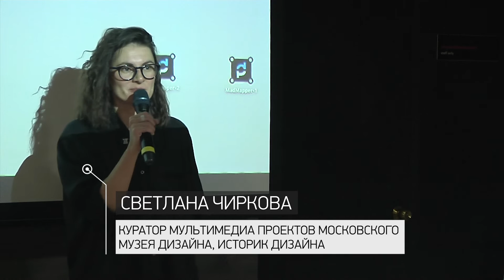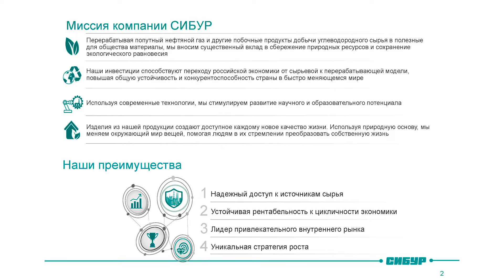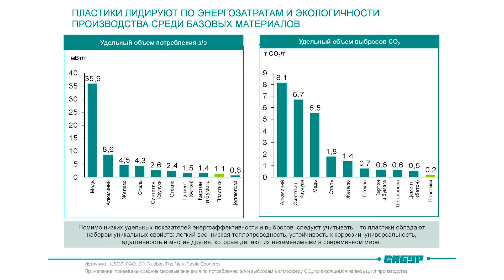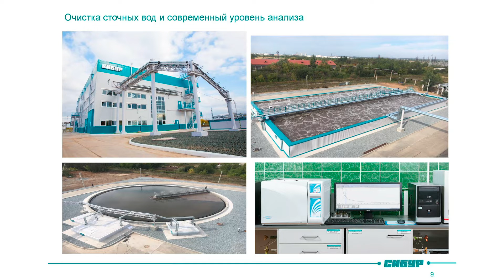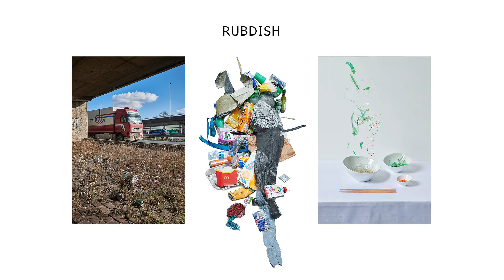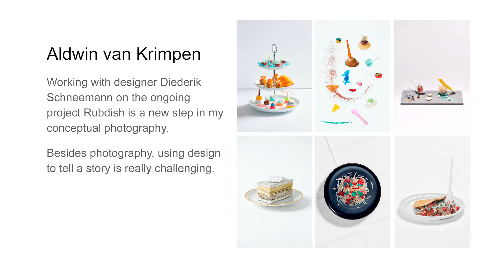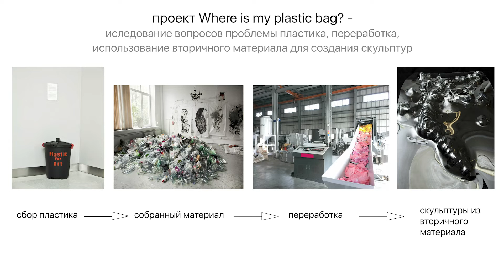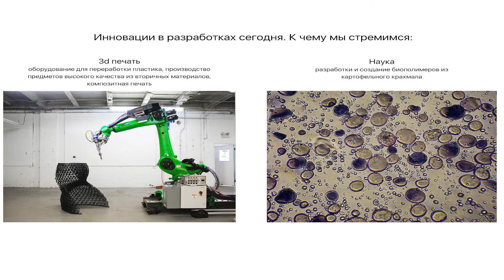ДИЗАЙН И ЭКОЛОГИЯ | Круглый стол | Московский музей дизайна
Круглый стол "Дизайн и экология" в рамках выставки Московского музея дизайна ФАНТАСТИК ПЛАСТИК от 29 августа 2019

♻️ Пластик всегда был технологически универсален для дизайна. Сегодня этот материал переживает новый расцвет, но в несколько ином качестве - всё больше дизайнеров и дизайн-студий, специализируются исключительно на переработанном пластике.
Причины такого интереса к новому материалу - почти неограниченные возможности и повышенное внимание дизайн-сообщества к экологической ситуации в мире.

😊По инициативе Московского музея дизайна в Перми состоялся круглый стол «Дизайн и экология», на котором мы обсудили существующие проблемы, связанные с переработкой пластика, и международный и российский опыт в этой сфере, примеры успешной переработки и вторичного использования пластика. Проект реализован при поддержке СИБУРа в рамках благотворительной программы «Формула хороших дел».

Участники:
Дизайн-студия SCHNEEMANN, дизайнер ДИДРИК ШНЕЕМАН
и фотограф АЛЬДВИН ВАН КРИМПЕН (Нидерланды)

СВЕТЛАНА ЧИРКОВА, куратор мультимедиа проектов Московского музея дизайна, историк дизайна, сценарист и режиссёр серии документальных фильмов о российском и зарубежном дизайне (Москва)

МАРИЯ ЛУНЬКОВА, начальник одела экологии АО «Сибур-Химпром» (Пермь)

КАТЕРИНА САДОВСКИ и ЛИЛИЯ ЛИ-МИ-ЯН, художницы (Москва)

НИКИТА СЕМЕНОВ, графический и предметный дизайнер, создатель дизайн-студии «Кама», куратор общеобразовательную Школы дизайна Точка (Пермь).